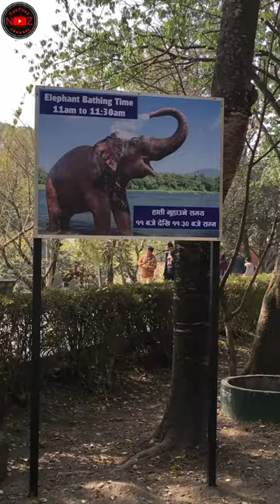Elephant//Central Zoo//Jawalakhel KTM